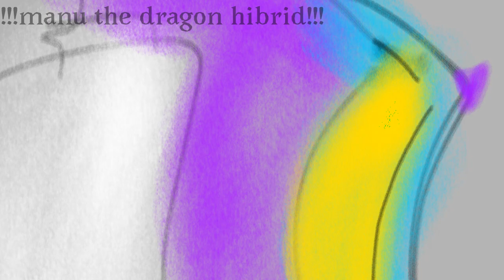welcome to manu the dragon hibrid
apps ;3

program:FLIPA CLIP

backgrond:NATURAL

and used for drawing:SKATEBOOK
time:3 days
thanks you for reading my information
and
 yes this was my dream
thanks so MUCH for 30k sus
ı seriosly love you people and all the youtubers who make toothles and light fury 💗💖💕💓❤💘💞💝💟❣💌👁👄👁

and appears snowfur, ski the dragon animation, ultra based dragon and by rapto fury
sorry if more characters don't appear, ı'm
really sorri but I won't forget them

the truth is,I promise that things will change
for exaple,my videos will last longer by 5 minutes to 1 or if the song , loves💗💗
this is not intro ok?